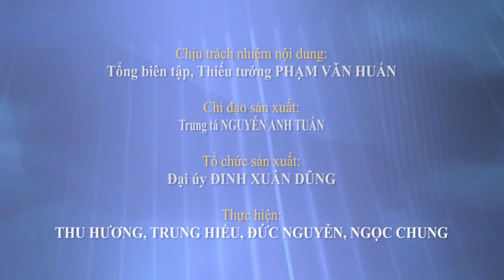Bộ trưởng Ngô Xuân Lịch làm việc tại Dự án Truyền hình Quân đội và Điện ảnh QDND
Bộ trưởng Ngô Xuân Lịch kiểm tra, làm việc tại Dự án Trung tâm Phát thanh - Truyền hình Quân đội và Điện ảnh Quân đội nhân dân - Báo QDND.